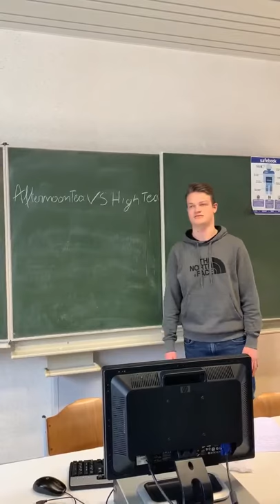Tutorial6 English Tea